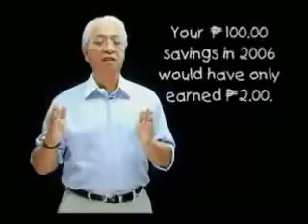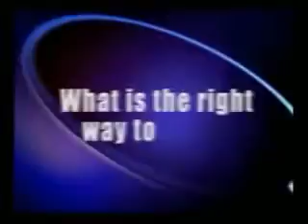Financial Literacy is a "MINDSET" Not a Numbers. It is Vital to All Filipino Truly Rich!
This is How we Help many people and start changing Filipino Lives. We keep on Empowering Filipinos!  Join Us NOW! Be a part of this National Campaign for Financial Literacy. Don't let this Opportunity pass you by!